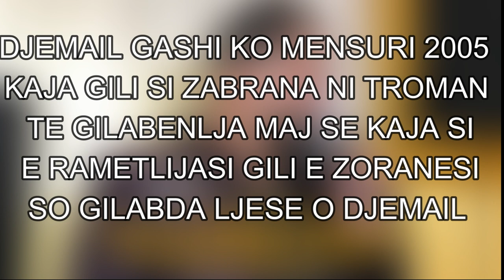Muhamed Meety Mato Kere Me Aljum